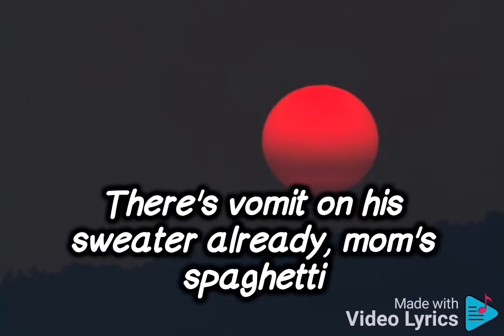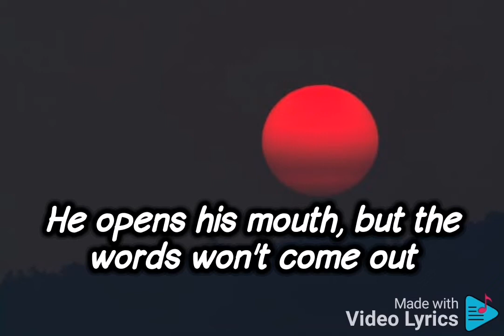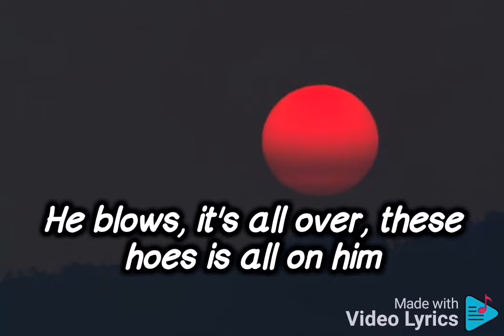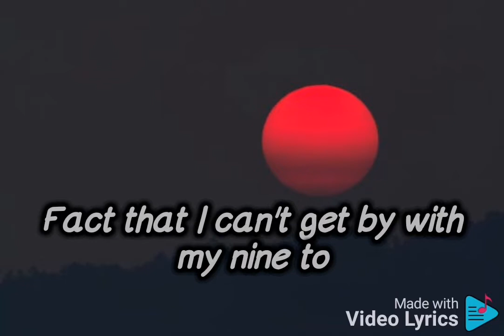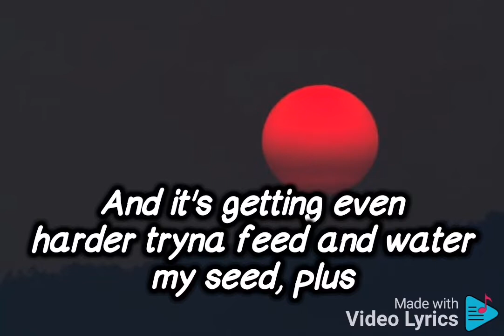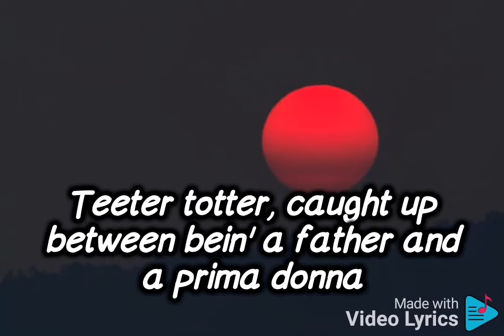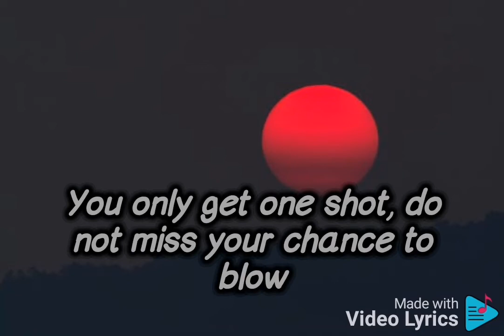Eminem, Jeff Bass & Luis Resto - Lose Yourself (lyrics)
Lyrics of the song:

Look
If you had
One shot
Yo
Ope, there goes Rabbit, he choked
He won't have it, he knows his whole back's to these ropes
He's so stagnant, he knows, when he goes back to this mobile home, that's when it's
You better
A normal life is borin', but super stardom's close to post mortem
He blows, it's all over, these hoes is all on him
You better
Life for my family 'cause man, these goddamn food stamps don't buy diapers
And it's getting even harder tryna feed and water my seed, plus
Teeter totter, caught up between bein' a father and a prima donna
Baby mama drama, screamin' on her, too much
For me to wanna stay in one spot, another day of monotony's
Mom, I love you, but this trailer's got to go, I cannot grow old in Salem's Lot
Feet, fail me not, this may be the only opportunity that I got